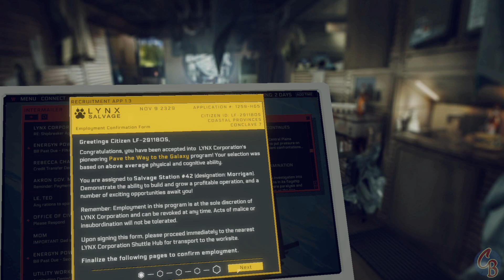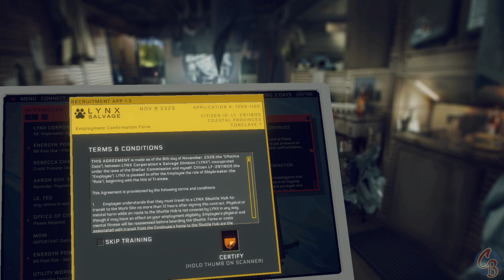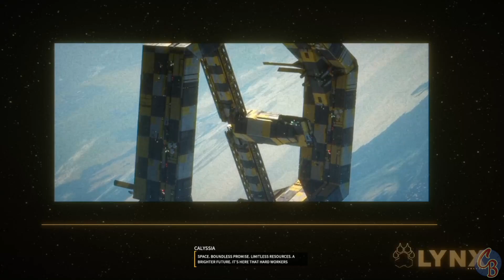I Ship(Break) It | Hardspace Shipbreaker